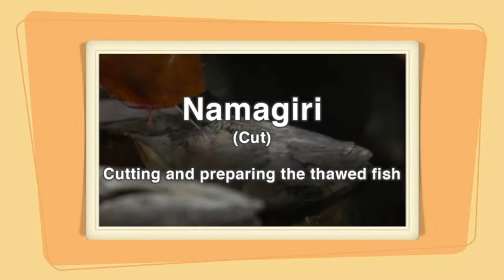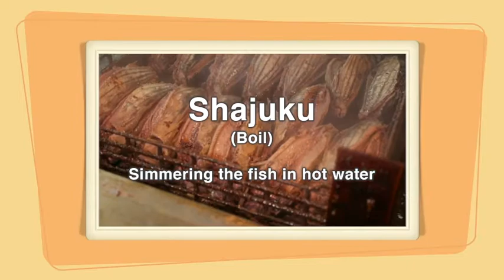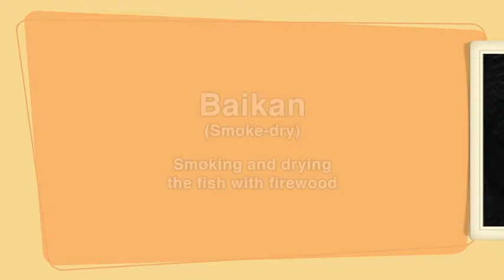How to make Katsuobushi/Bonito Flakes?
This video is showing how to make Katsuobushi/Bonito flakes by Japanese traditional artisans.